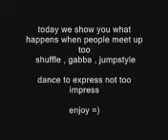Meet Up Day shufflegabberjumpstyle